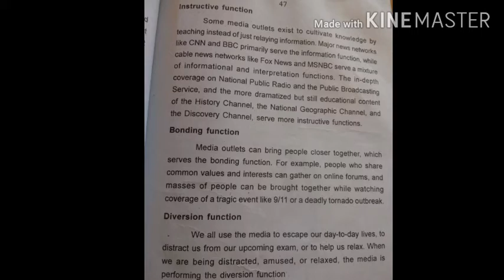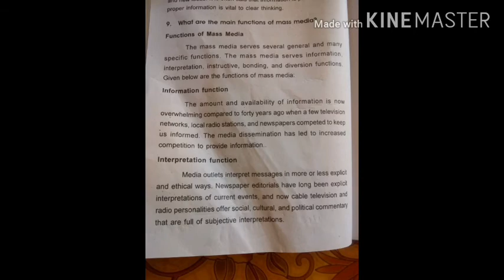Main functions of mass media